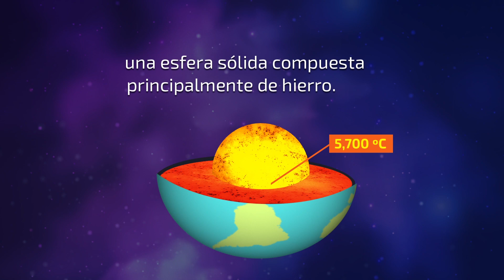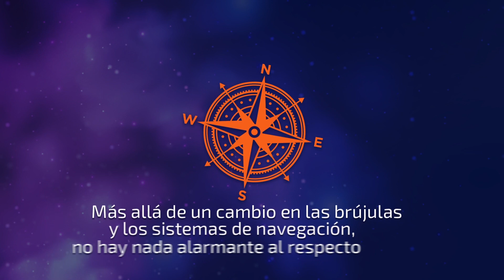¿Qué es -y cómo que se va a invertir- el campo magnético de la Tierra?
¿Qué es el campo magnético de la Tierra y por qué se está invirtiendo?